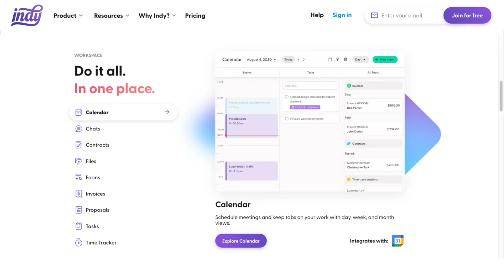The Challenges and Future of Freelancing | Indy Podcast #1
Sebastian Gyr is the CEO and co-founder of Indy, a productivity platform that gives you all the tools you need to manage your freelance business. Sebastian reveals his advice for freelancers looking to grow their business, the ways he overcame his early challenges as an entrepreneur, how freelancers can set themselves up for success for the coming years, and where he thinks the future of work is heading.

Tired from the chaos of growing your freelance business? Fed up with trying to figure it out on your own? This is Indy: A candid talk with freelancers and entrepreneurs revealing how they overcame their struggles to build successful businesses.

You can also listen to our podcast on other platforms